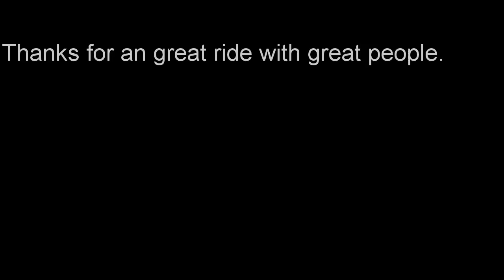Sediba rock stars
Sediba Lodge riding weekend